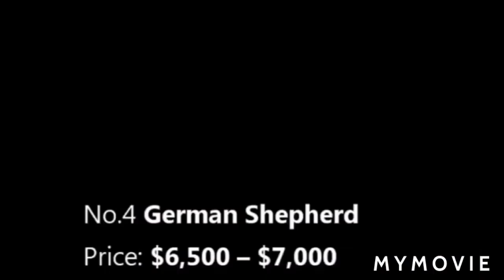Most expensive dog breeds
We all love our furbabies regardless which breed they belong. In the Philippines we called our native dogs,Aspin. Meaning Asong Pinoy (Philippine dog).And we loved them just the same as dogs who have breeds. But sometimes we wonder which breeds are the most sought out for, most liked or most expensive.To help you with these, here's a list of 10 most expensive dog breeds we know.